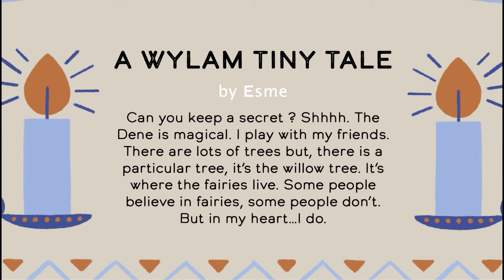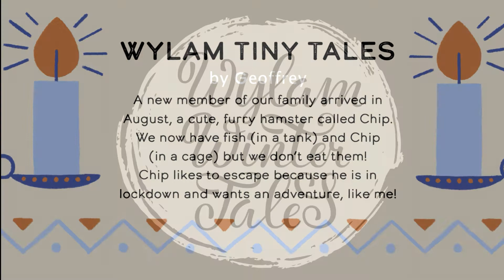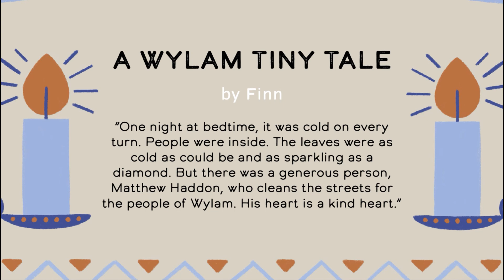Wylam Tiny Tales Part 4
As part of our 'Cosy Night In' online Festival on Friday 5th February 2021 we asked villagers and those connected to Wylam to submit a short story of 50 words or less from their experiences this past year - a 'Wylam Tiny Tale' if you like. These videos weave together the stories we received and formed part of our content that night. We hope you enjoy them as much as we did. Thank you to everyone who submitted a Tiny Tale... maybe we'll do it again sometime !